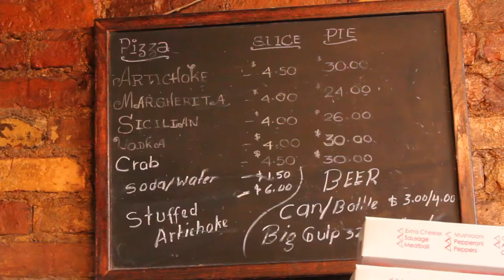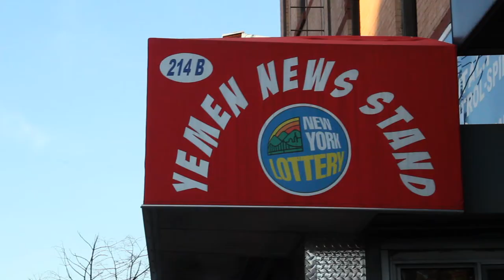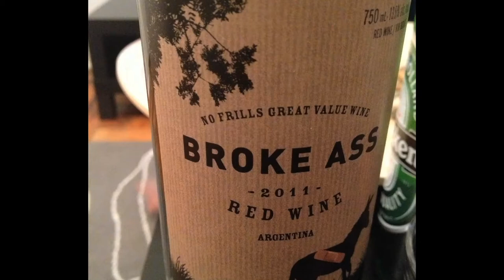Diary of a Welsh Woman in NYC - Week 1: Learning the City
From Cardiff to London, London to New York :) Here is my vid about my second week in NYC!